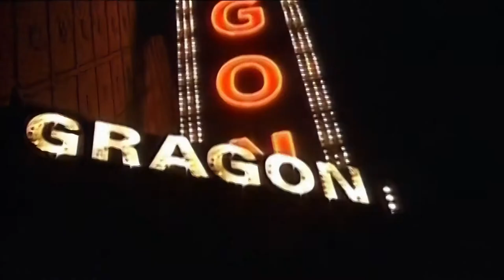Kid Rock - Only God Knows Why [Official Music Video], Full HD (Digitally Remastered & Upscaled)